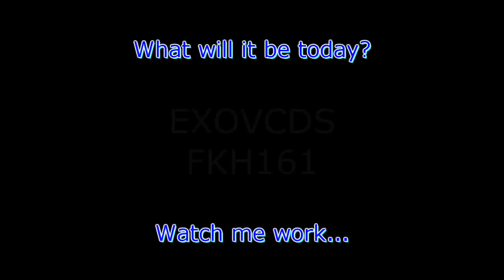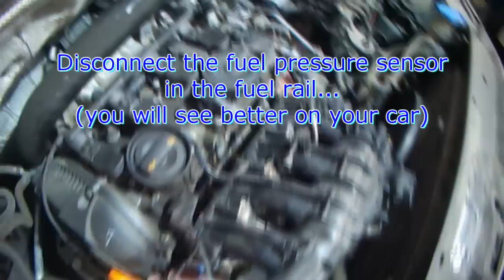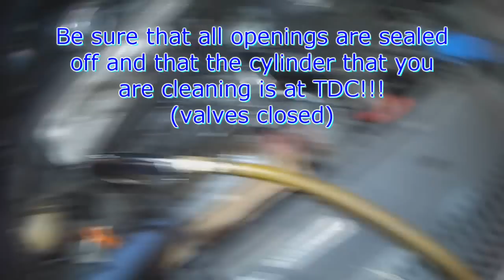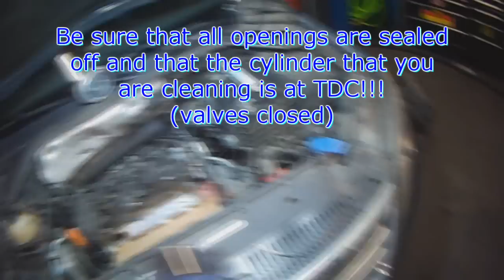VW A5: Tiguan 2.0LT Intake valve decarb